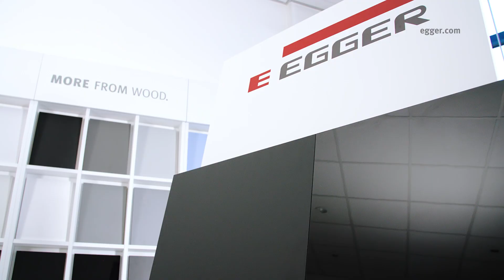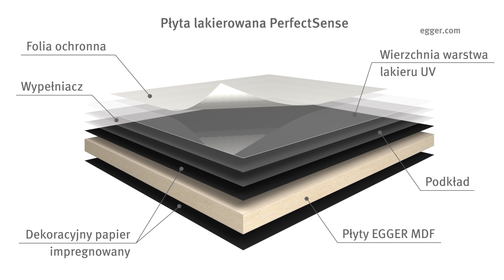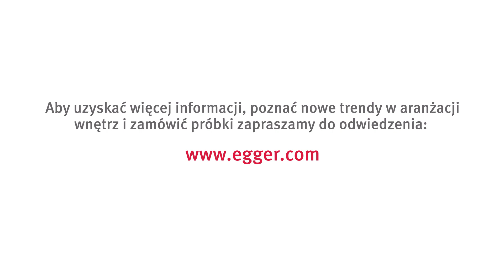PerfectSense: Unikalny wygląd i nieskazitelna powierzchnia na solidnej płycie